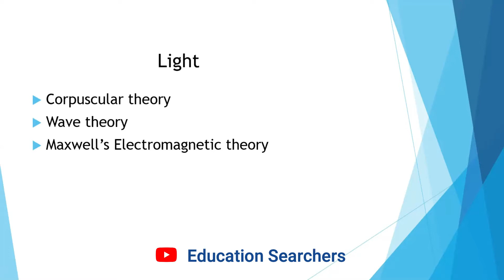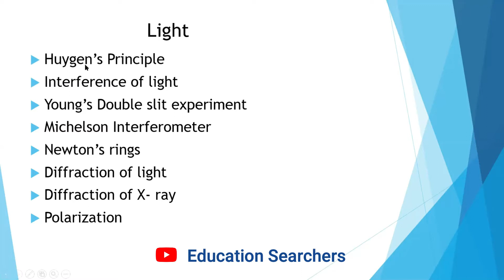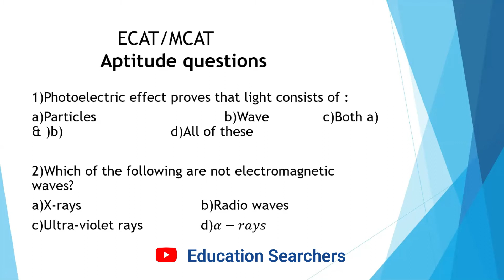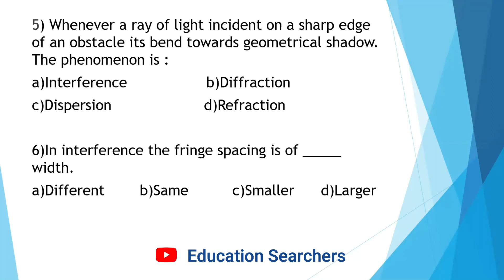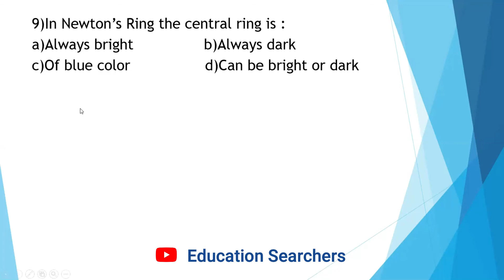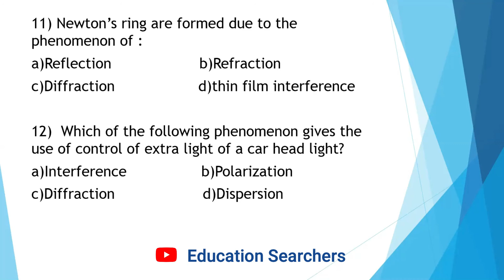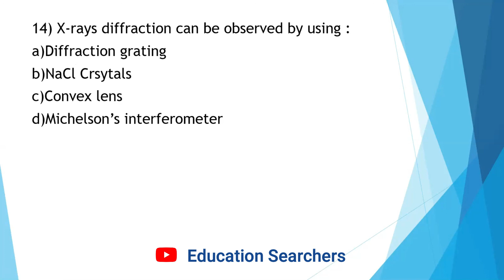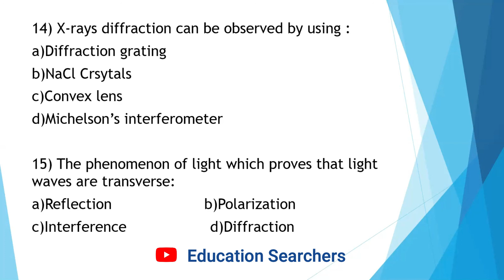Nature of Light[ECAT MCAT]|Physics Class 12|Aptitude questions[Interference,Diffraction,Polarization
This video is about the preparation of ECAT MCAT Topic "Nature of light"[Physics class 12].

Following are the sub-topics that are discussed in this video:
Light theory
Polarization of light
Newton rings